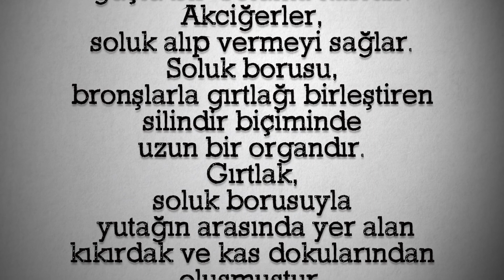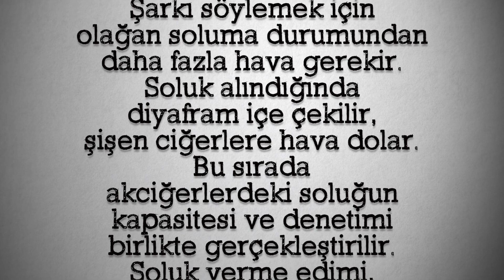Müzikobilim - İnsan Sesi Nasıl Oluşur?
''Müzikobilim - İnsan Sesi Nasıl Oluşur'' sizlerle

İnsan Sesi Nasıl Oluşur ;

İnsanlarda ses, ses organları vasıtasıyla meydana gelir.
Ses organları, insanın ses üretmesini sağlayan, doğal organların oluşturduğu bütündür.
İnsan sesi, hava basıncı olanağı veren, ses üreten ve sesi yansıtarak düzenleyen organların, birbirini tamamlayıcı işlevi sonucunda oluşur.
Sesin üretilmesi için gerekli hava basıncını sağlayan organlar;
soluk borusu, göğüs kafesi, akciğerler, diyafram ve karın kaslarıdır.
Ses üreten organ gırtlaktır.
Sese müzikal nitelik kazandıran organlar ise; göğüs ve kafa yansıtıcılarıdır.
Diyafram, akciğerlere yardımcı olan güçlü bir  soluma kasıdır.
Akciğerler, soluk alıp vermeyi sağlar.
Soluk borusu, bronşlarla gırtlağı birleştiren silindir biçiminde uzun bir organdır.
Gırtlak, soluk borusuyla yutağın arasında yer alan kıkırdak ve kas dokularından oluşmuştur.
Yansıtıcılar, gırtlakta oluşan seslerin tınlamasını sağlayan akustik ortamlardır.
Şarkı söylemek için olağan soluma durumundan daha fazla hava gerekir.
Soluk alındığında diyafram içe çekilir, şişen ciğerlere hava dolar.
Bu sırada akciğerlerdeki soluğun kapasitesi ve denetimi birlikte gerçekleştirilir.
Soluk verme edimi, süresi uzatılacak bir sesin ya da sesler grubunun  belirleyicisidir.
Ses telleri, soluk alma sırasında genişler, soluk verilirken teller arsındaki boşluk daralır, havanın basıncıyla titreşim sağlanır ve böylece ses üretilir.

Ölmez Müzik Yapım / MÜZİK ÖLMEZ